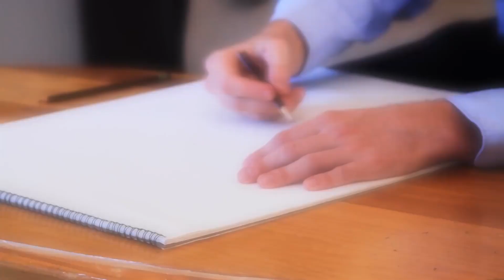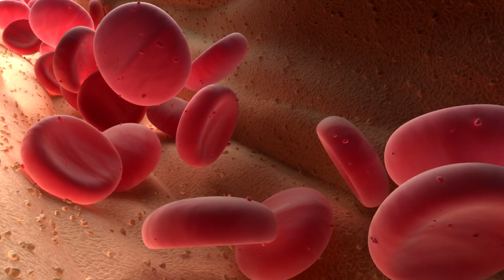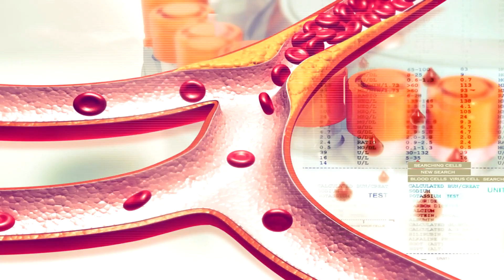Этот мужчина на месяц ОТКАЗАЛСЯ ОТ САХАРА и заметил ПОТРЯСАЮЩИЕ ИЗМЕНЕНИЕ в своем теле!